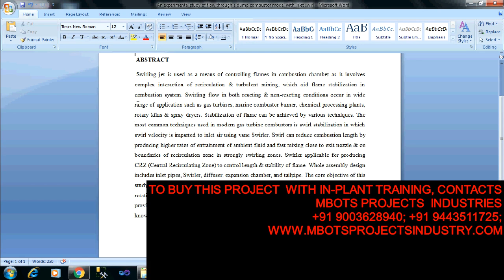DESIGN&FABRICATION OF AN EXPERIMENTAL STUDY OF FLOW THROUGH A DUMP COMBUSTOR MODEL WITH INLET SWIRL